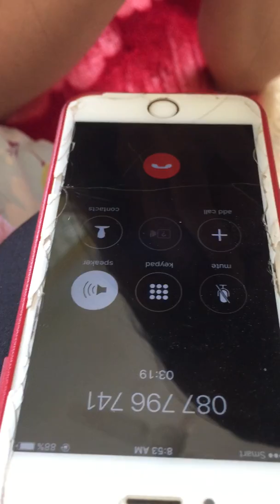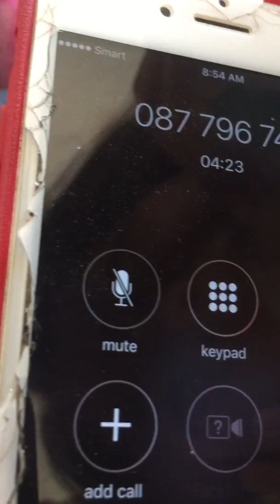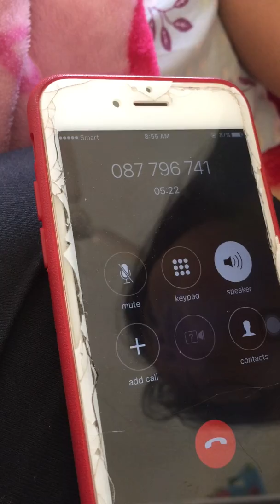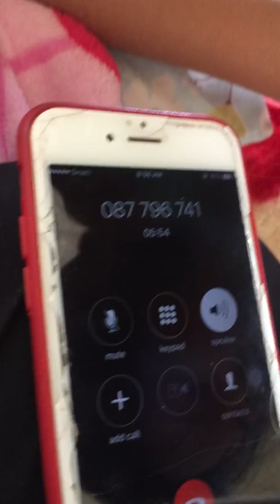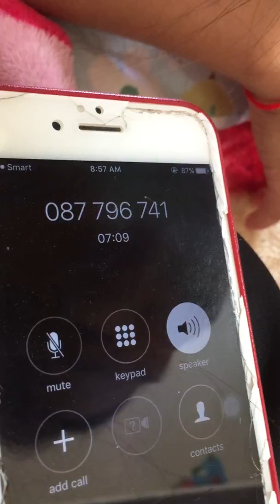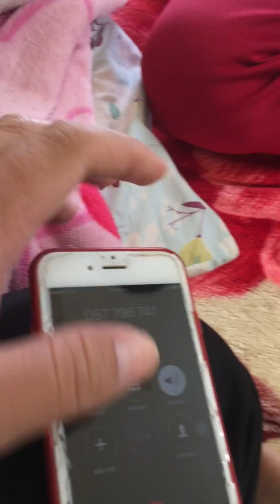phone cheating, someone is cheating me on phone call. cheating on phone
Just wanna show 'phone cheating, someone is cheating me on phone call. cheating on phone' to the world.